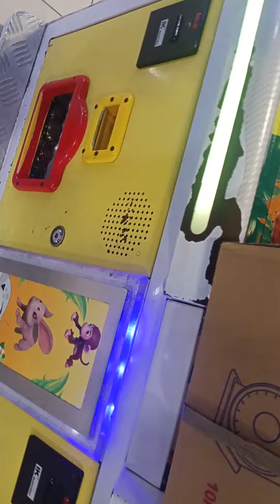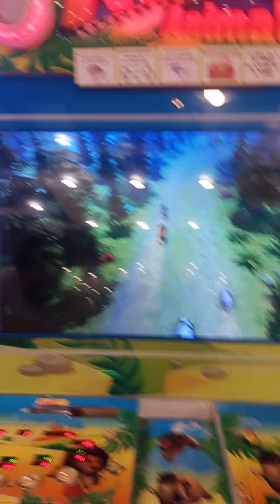RUNNING ANIMAL (TOM'S WORLD)